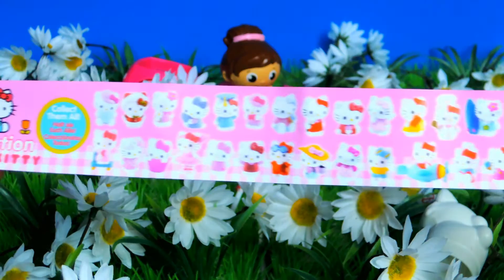Ü-Ei auspacken ★★★ Hello Kitty und Winnie Puuh